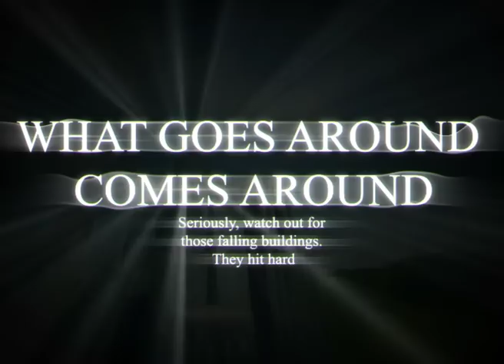Attack of the Dinozilla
My Task for my 3D animation assignment.

Also is my First 3D animation : )

I went a step further and tried character animation. Lemme know what you guys think.